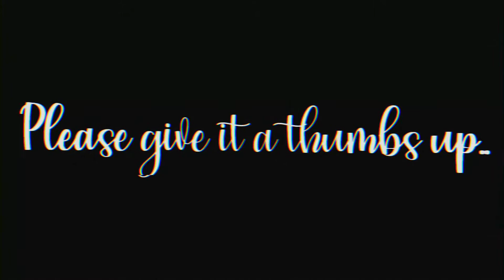Sammle Mechanikteile von Anhängern, Bussen, Traktoren oder anderen Fahrzeugen 😜 Fortnite Auftrag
In diesem Video zeige ich euch die neue Fortnite Herausforderung Aufgabe aus Kapitel 2 Season 6 in Woche 1: Sammle Mechanikteile von Anhängern, Bussen, Traktoren oder anderen Fahrzeugen. Ich zeige euch zu welchem Ort ihr für die neue Fortnite Herausforderung hin müsst und wie ihr die Epischen Aufträge abschließen könnt damit ihr neue Stile für die Battle Pass Skins freischalten bzw bekommen könnt und gratis Xp in Fortnite Season 5 bekommt bei den Aufgaben. Viel Spaß bei dem Video auf Deutsch!

**SIND FÜR TEST ZWECKE DA**